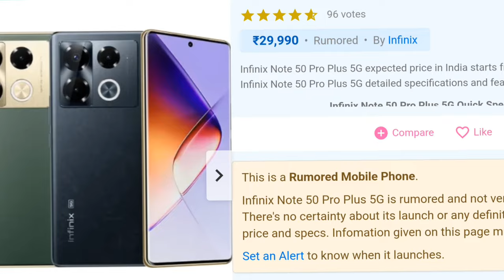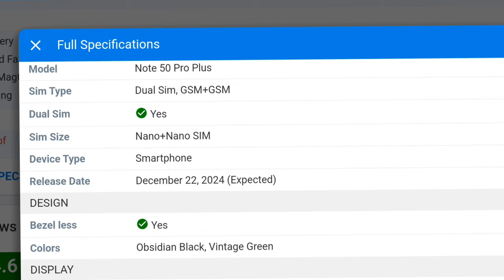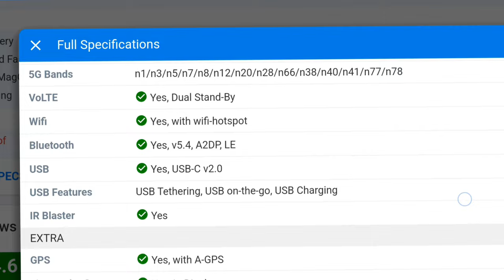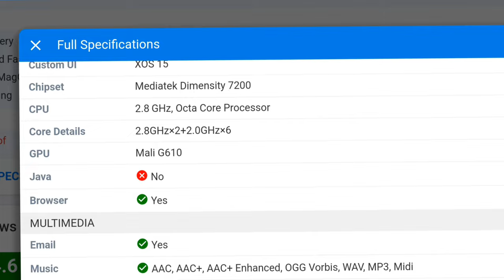Infinix Note 50 Pro 5G expected price in India starts from ₹23,990 fullspecification vm @techbande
Full Specifications

General

ModelNote 50 ProSim TypeDual Sim, GSM+GSMDual SimYesSim SizeNano SIMDevice TypeSmartphoneRelease DateDecember 12, 2024 (Expected)

Design

Bezel lessYes

Display

TypeColor AMOLED Screen (1B Colors)TouchYes, 360 Hz Touch Sampling RateSize6.78 inches, 1080 x 2436 pixels, 144 HzAspect Ratio20:9PPI~ 393 PPIScreen to Body Ratio~ 93.6%Features2000nits, 2160Hz PWM Dimming, TUV Rheinland, DCI-P3 Wide Colour Gamut, 1500Hz Instantaneous Touch ResponseNotchYes, Punch HoleCurved DisplayYes

Memory

RAM8 GBExpandable RAMUpto 8 GB Extra Virtual RAMStorage256 GBStorage TypeUFS 2.2Card SlotYes, upto 1 TB

Connectivity

GPRSYesEDGEYes3GYes4GYes5GYes5G BandsSub6 TDD: n38/n40/n41/n77/n78, 5G Sub6 FDD: n1/n3/n5/n7/n8/n12/n20/n28/n66VoLTEYes, Dual Stand-ByWifiYes, with wifi-hotspotWifi Version802.11 (a/b/g/n/ac) (2.4 GHz|5 GHz)BluetoothYes, v5.3, A2DP, LEUSBYes, USB-C v2.0USB FeaturesUSB Tethering, USB on-the-go, USB ChargingIR BlasterYes

Extra

GPSYes, with A-GPSFingerprint SensorYes, In DisplayFace UnlockYesSensorsG-Sensor, E-Compass, Gyroscope, Light Sensor, Proximity Sensor, X-Axis Linear Motor3.5mm Headphone JackNoNFCYesSplash ResistantYesIP RatingIP53Dust ResistantYesExtra FeaturesDual JBL Speakers, Infinix X1 Cheetah Chip, LPDDR4X RAM, Active Halo Design, Active Halo AI Lighting

Camera

Rear Camera50 MP ƒ/1.75 (Wide Angle)
2 MP (Depth Sensor)
2 MP (Macro)Auto FocusYesFeaturesFilm, Video, AI Cam, Portrait, Super Night, AR Shot, Short Video, Pro, Slow Motion, Dual Video, Panorama, Super Macro, Documents, Timelapse, Sky ShopVideo Recording2K @ 30 fps QHD, 1080p @ 60 fps FHDFlashYes, Quad LEDFront Camera50 MP ƒ/2 (Wide Angle)
Punch Hole, Dual LED FlashFront Video Recording1080p @ 30 fps FHD

Technical

OSAndroid v15Custom UIXOS 14ChipsetMediatek Dimensity 7200CPU2.8 GHz, Octa Core ProcessorCore Details2.8GHz×2+2.0GHz×6GPUMali G610JavaNoBrowserYes

Multimedia

EmailYesMusicAAC, AAC+, AAC+ Enhanced, OGG Vorbis, WAV, MP3, MidiVideoH.264, H.263, MPEG-4FM RadioYesDocument ReaderYes

Battery

TypeNon-Removable BatterySize5000 mAh, Li-Po BatteryFast ChargingYes, 65W All Round FastCharge 2.0Wireless ChargingYes, 33WReverse ChargingYesReverse Wireless ChargingYes

sakte hai.